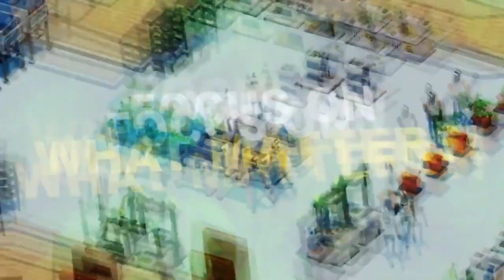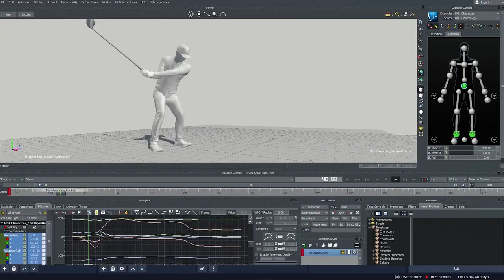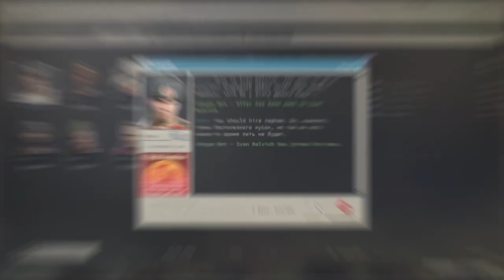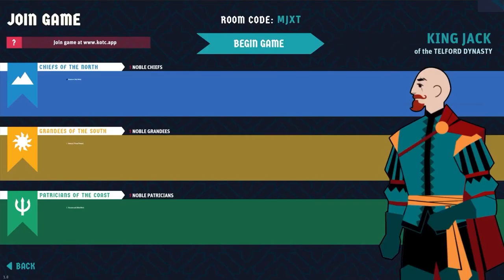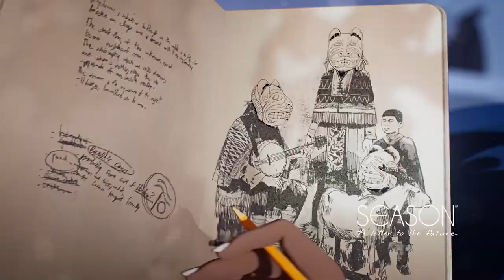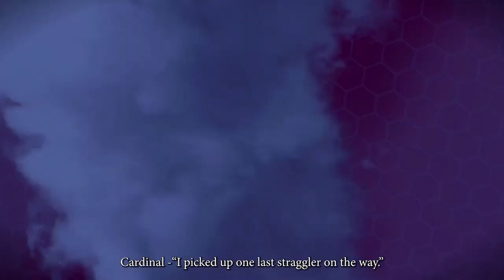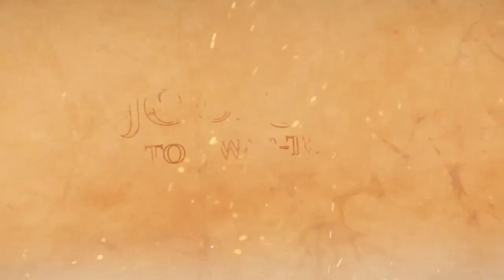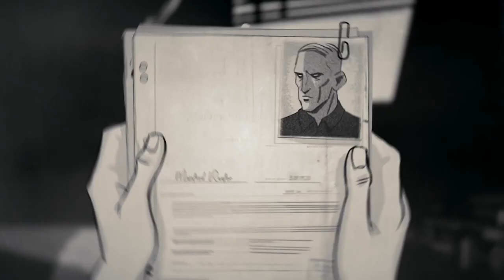Trailer Rotation Januar Woche 4 - Age of Wonders 4, Teslagard 2, Sword Art Online, Anno 1800, uvm.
Kurz und knapp erklärt, hier findet ihr die wichtigsten und spannendsten Trailer der Woche.

0:00 Age of Wonders 4
0:58 Alphadia Neo
2:10 Anno 1800
4:35 Arcana of Paradise The Tower
6:00 Colossal Cave
8:04 Company of Heroes 3
9:07 Dead Island 2 (Amy)
9:36 Dead Island 2 (Dani)
10:04 Definetly Not Fried Chicken
11:09 Deliver Us Mars
11:34 Destiny 2 Lightfall
13:14 Dokapon Kingdom Connect
17:04 EA Sports PGA Tour
21:09 Elderand
22:13 Endless Dungeon
23:43 Fashion Police Squad
25:00 Fire Emblem Engage
27:00 Forspoken
27:59 Groudlets
28:54 Grand Emprise Time Travel Survival
29:46 Hogwarts Legacy
31:06 Jagged Alliance 3
36:19 Joon Shining
38:18 Karagon
39:53 Killer Klowns from Outta Space
40:43 King of the Castle
42:05 Like a Dragon Ishin!
43:03 Marvel's Midnight Suns
44:56 Monster Hunter Rise
47:01 Nija JaJaMaru The Great Yokai Battle + Hell
48:02 Park Beyond
49:30 Playstation Games 2023
51:51 PowerWash Simulator x Tomb Raider
52:18 Raiden 3 x Mikado Maniax
53:59 Rainbow Six Siege
54:47 Rooftop Renegade
56:05 Smite x Magic The Gathering
57:05 Stellaris First Contact
57:57 Stranger of Paradise Final Fantasy Origin
01:01:02 Surviving the Abyss
01:02:06 Sword Art Online Alicization Lycoris
01:03:51 Tails The Backbone Preludes
01:04:20 Tchia
01:05:45 Teslagard 2
01:06:45 The Crew 2
01:08:14 The Crown of Wu Legend Edition
01:09:05 The Dragoness Command of the Flame
01:10:18 The House of the Dead Remake
01:11:23 The Legend of Tianding
01:13:18 Theseus Protocol
01:14:06 Tin Hearts
01:15:23 Tortuga A Pirate's Tale
01:16:29 Transport Fever 2 Console Edition
01:17:32 Trinity Fusion
01:18:17 Voodolls
01:19:34 Wanted Dead
01:21:59 War Mongrels
01:23:54 Warhammer 40.000 Warpforge
01:25:00 Wo Long Fallen Dynasty
01:27:39 Wonderland Nights White Rabbit's Diary
01:28:21 World Championchip Boxing Manager 2